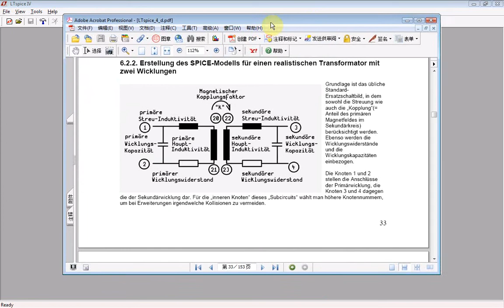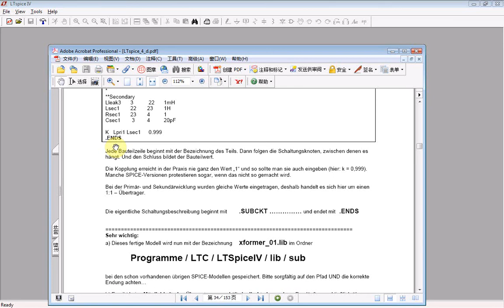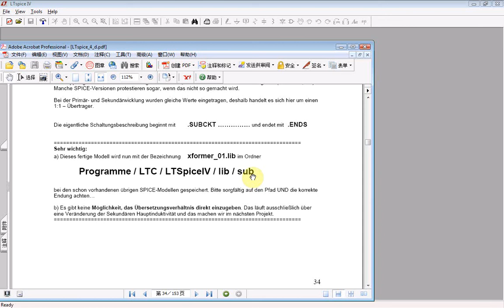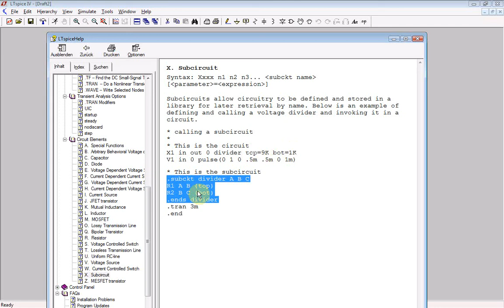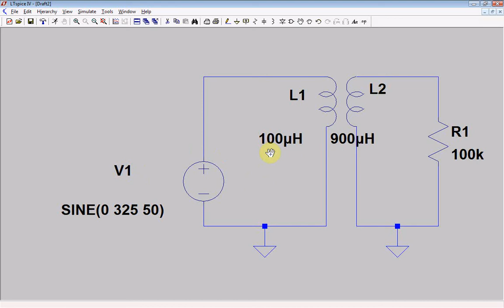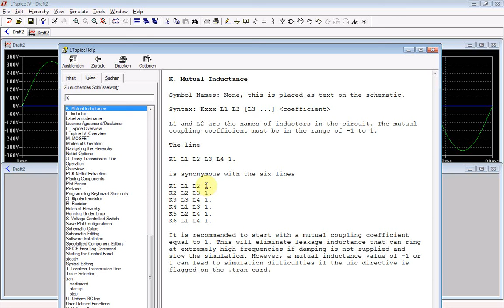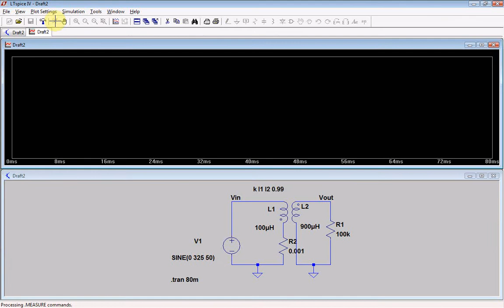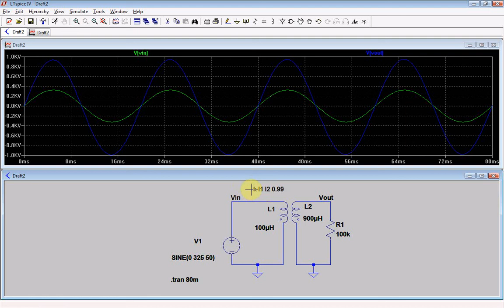LTspice 教程 4